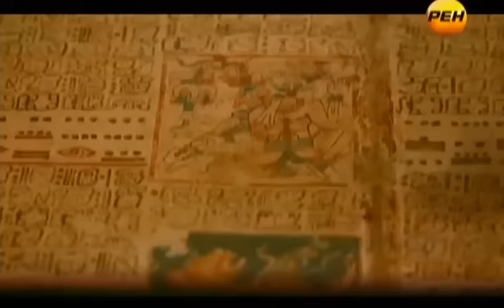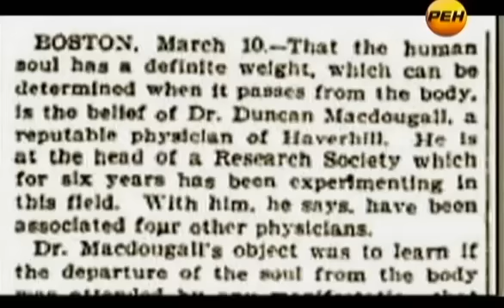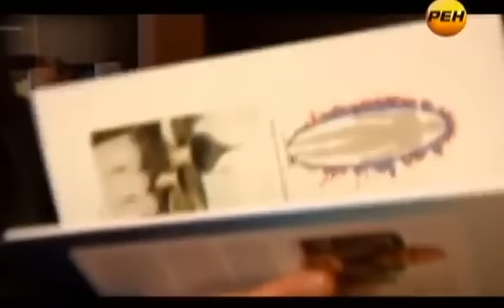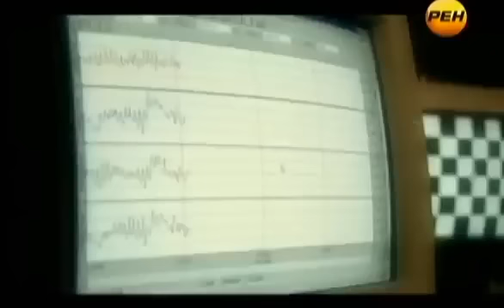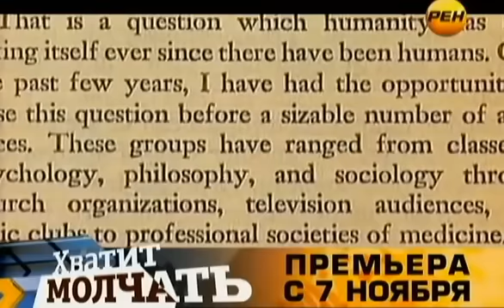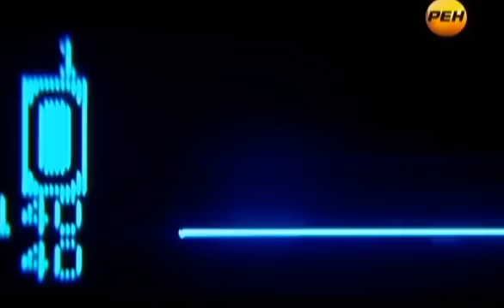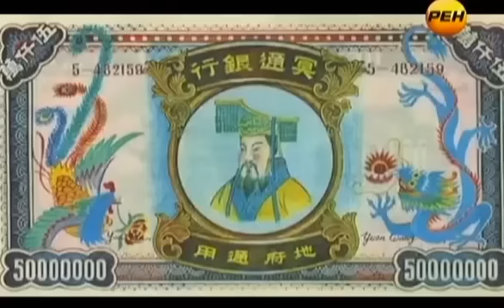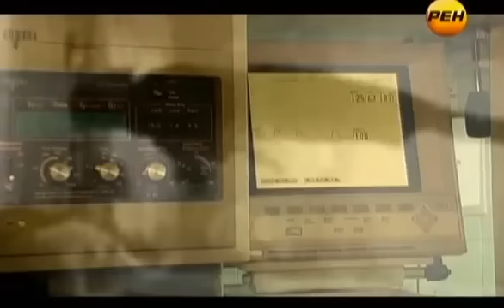У ВРАЧЕЙ БЫЛО 6 МИНУТ НА ЭТО...